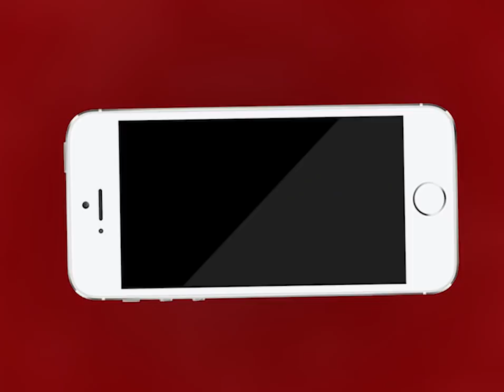Ajmer एसपी कुंवर राष्ट्रदीप का बयान कर्फ्यू नहीं लेकिन कर्फ्यू जैसी स्थति है | MTTV INDIA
कोरोना ने अजमेर में दी दस्तक, डिग्गी बाजार के खारकुई इलाके में पहला कोरोना पॉजिटिव मरीज मिला
क्लॉक टावर थाना इलाके में सख्त नाकाबंदी, आवाजाही बंद , अजमेर एसपी कुंवर राष्ट्रदीप का बयान कर्फ्यू नहीं लेकिन कर्फ्यू जैसी स्थति है